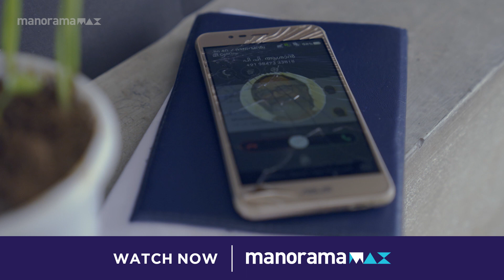ഇവൾ ആള് ചില്ലറക്കാരിയല്ലാ, ഇവൾ ജയിക്കും അതുറപ്പാ...